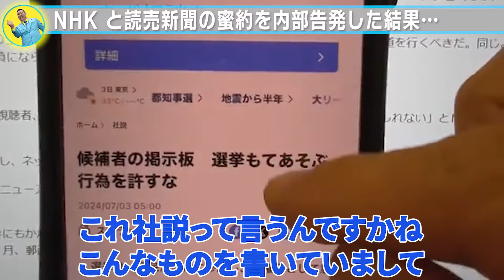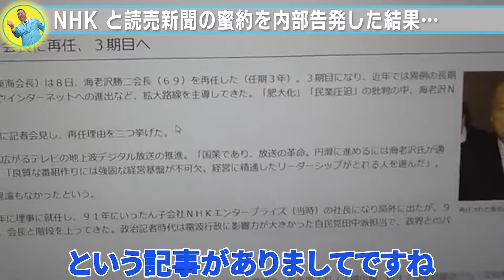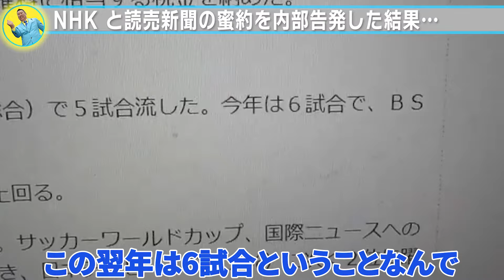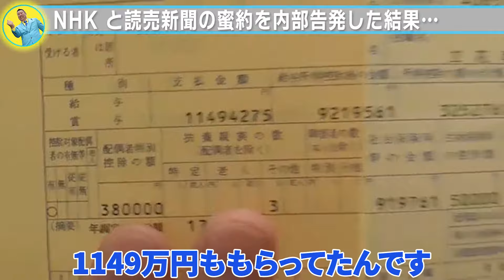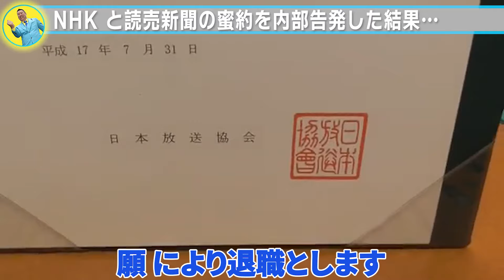【立花孝志 公認】NHKを内部告発…その末路がヤバすぎる【切り抜き】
読売新聞がなぜNHKについて報道しないのか・・・

過去にNHKと読売新聞の密約があったことを

改めてここで元NHK職員が暴露します。

「私はこうしてNHKをクビになりました。。。」

立花孝志から直接公認をいただいた切り抜きチャンネル
【見やすく・わかりやすく・面白く】を公約に掲げ、動画を配信いたします